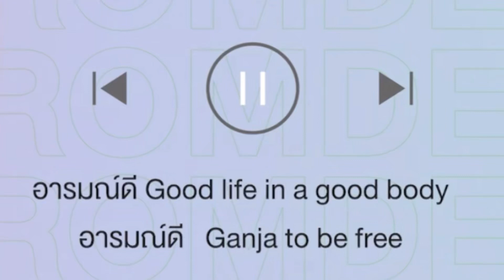ท่อนโซโล่เพลง อารมณ์ดี สิงห์สยาม